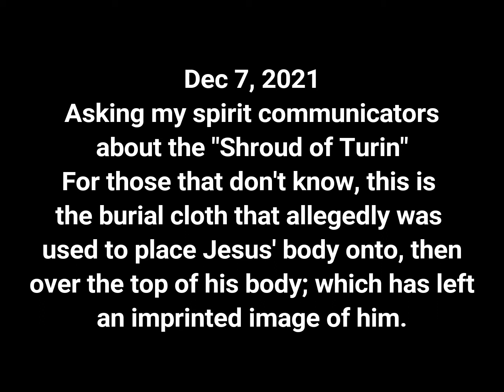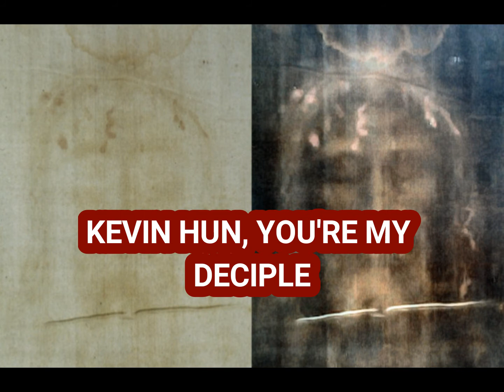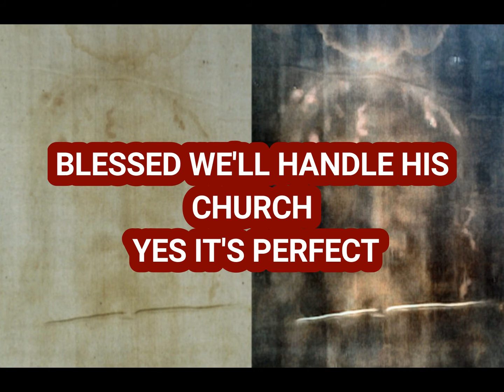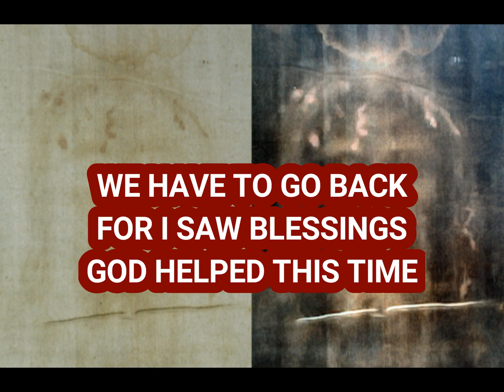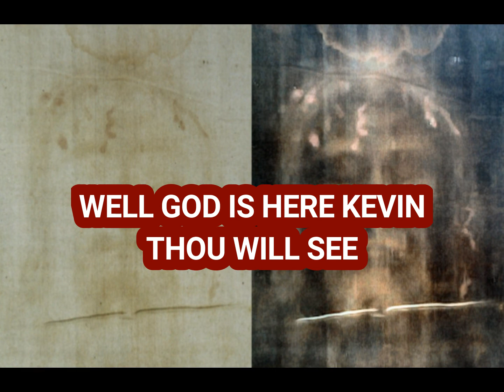Dec 7, 2021 Asking spirit contacts about the Shroud of Turin & received incredible responses!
Amazing responses from my spirit contacts!